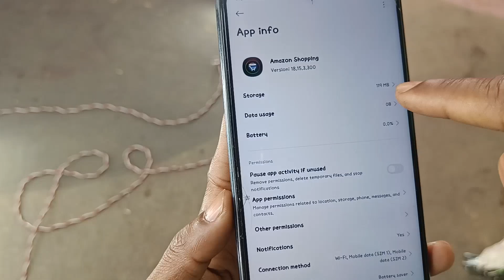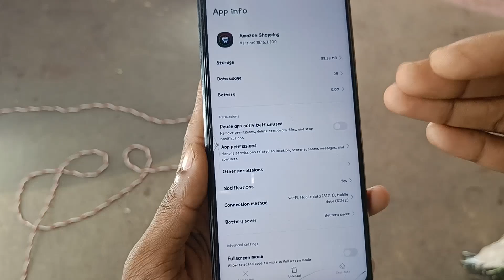poco x6 how to delete malware and cache from mobile? mobile me space khali kaise kare? manage data